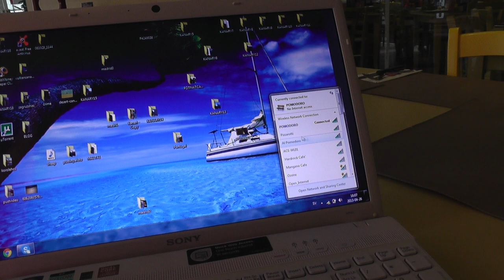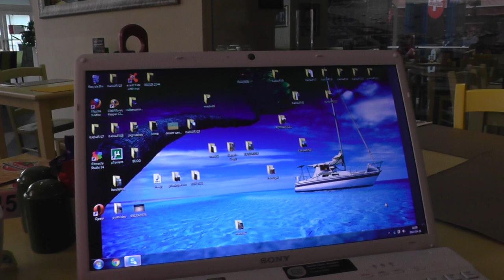МАЛЬТА: проблемный интернет при хорошем сигнале в Сент-Джулианс... Malta San Ġiljan